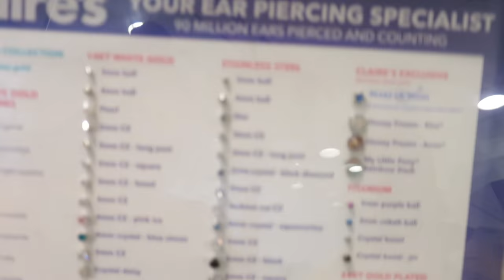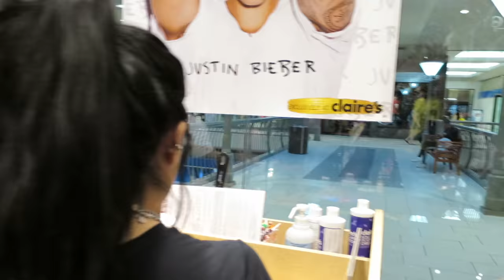Baby Gets Ears Pierced I June 2016 I CandaceVlogs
Hi Guys!!! Here, you will witness travel vlogs, cooking videos, and vlogs with family and friends. Please join me as I vlog memorable moments of my life.